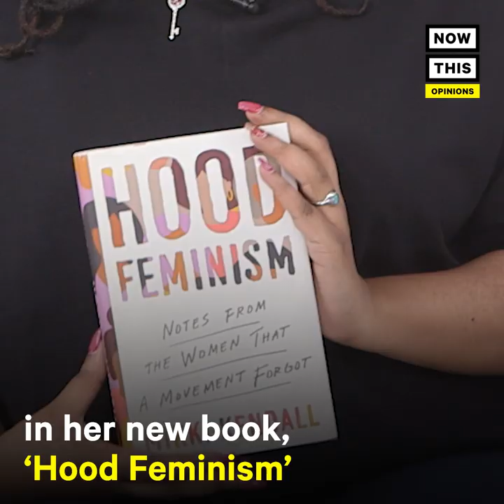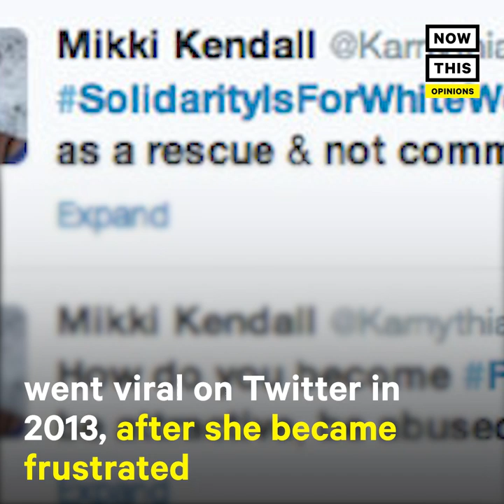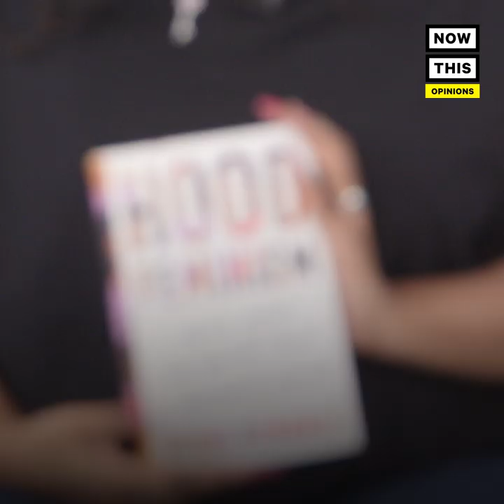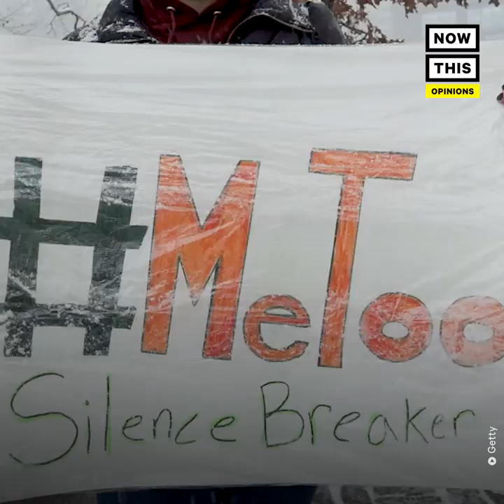Why Feminism Fails to Serve Those It Claims to Represent, By Author Mikki Kendall | NowThis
‘We can’t expect anyone who is already struggling to survive to make time to defend rights they already lack’ — This author says mainstream feminism continues to ignore most of the women it claims to represent, and her new book ‘Hood Feminism’ explains why.

In US news and current events today, author Mikki Kendall wants to know why feminism continues to ignore most women it claims to represent. Listen as this writer of color gives a modern critique on mainstream feminism in her new book, ‘Hood Feminism.’

In a series of essays, Kendall gives space to would-be feminists who too often do not feel welcome in the movement at large. She also argues that issues like affordable housing, food insecurity, and police brutality are feminist issues, too.

Watch our interview with 'Hood Feminism' author Mikki Kendall to learn about intersectional feminism.